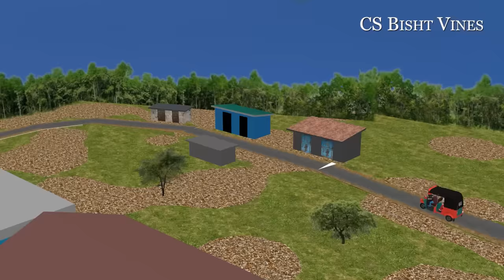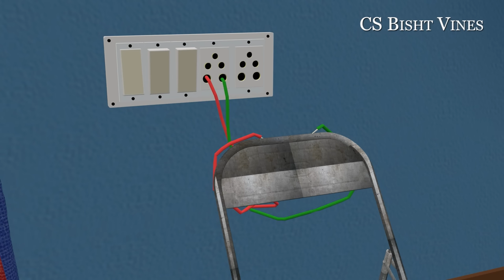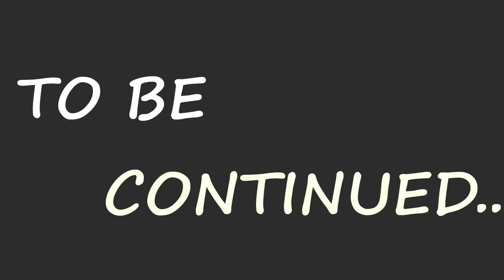PAAGAL BETA 43 | Jokes | CS Bisht Vines | Desi Comedy Video | School Classroom Jokes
funny joke, Husband Wife funny jokes, doctor comedy,cs,

Follow me on Likee, Instagram and Tiktok